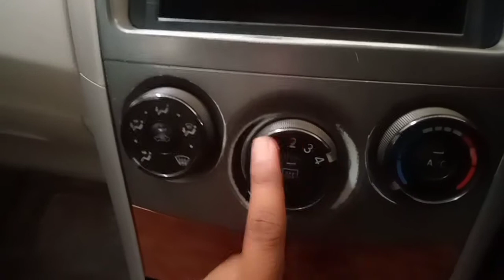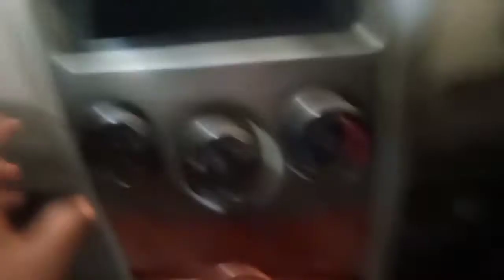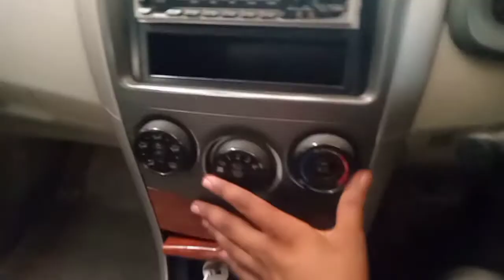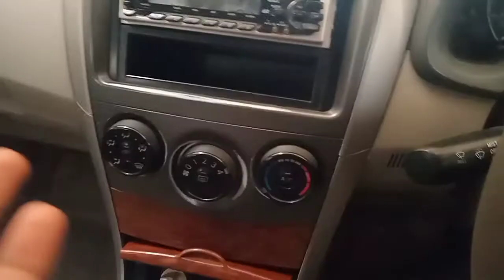how to find oudometer tempring.@carinformationpoint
gari ka meter reverse keya gya he ya nhi is video main dakhen @carinformationpoint